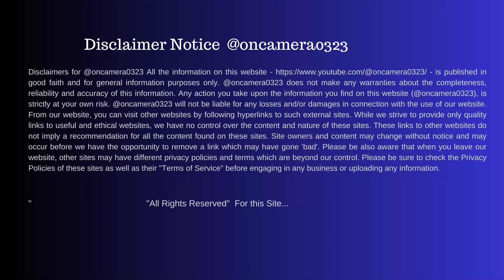A Visit to Bengal Silicon Valley | Dream Technology Hub Constructions Started in Newtown, Kolkata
A dream Technology Hub Construction started in Newtown Kolkata. Recently visited to Bengal Silicon Valley Hub in New Town Kolkata this month May 2024. This is a dream technology Hub to boost technology services in West Bengal Kolkata. This is the latest construction update Captured for your understanding. ( @oncamera0323 ) .

Bengal Silicon Valley Hub construction work started in New town, Kolkata. This was formed in the year of 2018 to boos the technology service industry in Bengal. This was inaugurated by the Bengal Chief Minister on 13th August 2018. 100 acres of land was embarked for this Hub initially, afterwards another 100 acres of Land were added but another 50 acres were added with this. So total of 250 acres of land was for this technology Hub.

 This video talks about the latest update of this technology hub construction works. As per the news, the Government expects it will attract 1 trillion investment due to this technology Hub and initially, it will create 50,000 employment opportunities.  The government expects to complete this by 2025 end.
Reliance Jio, Tata,  Bharti Airtel, Adani Enterprise etc big companies already started their construction.
Adani Enterprises constructing a Hyper-scale data centre on 51.75 acres, and they wall up the entire plot.  Reliance Jio and Bharti Airtel will complete their construction.
My 1st Video on this Bengal Silicon Valley Huv was in August 2023 and this video link will I have added the end of this video to help you understand the progress speed of this technology hub.
How do you feel and what is your understanding of this.
Thanks...
Partha.